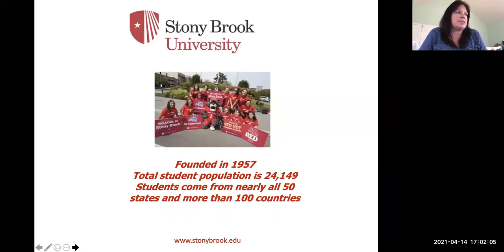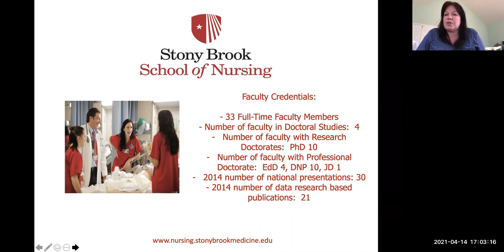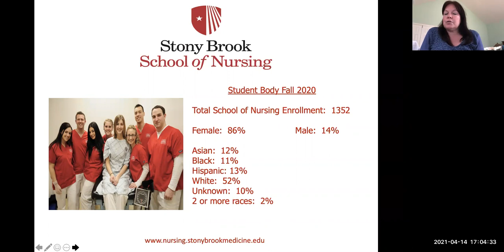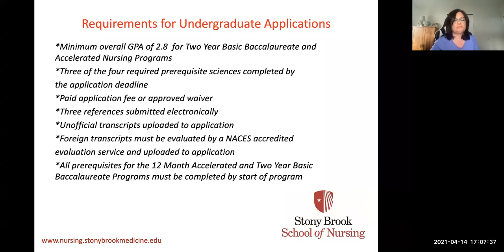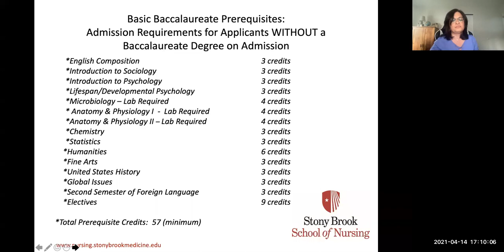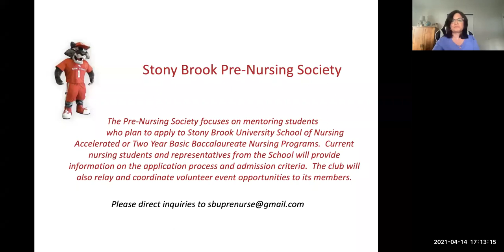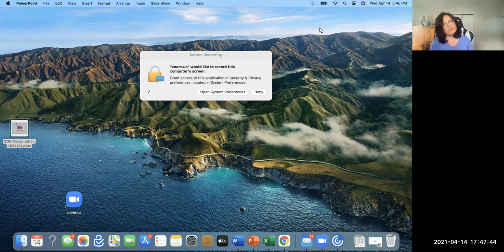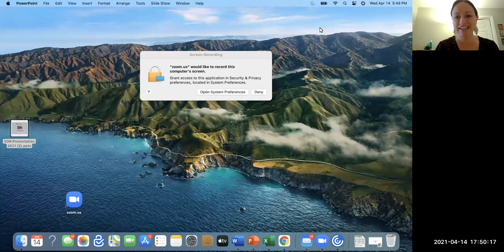School of Nursing